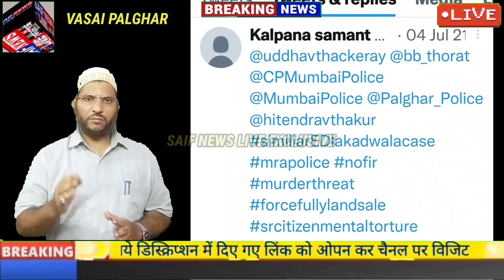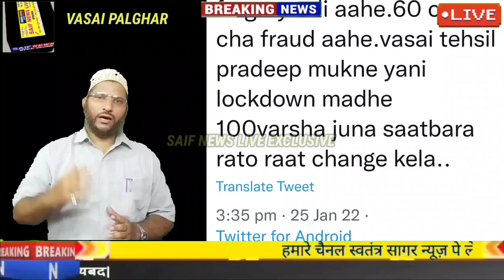भ्रष्टाचारी नायब तहसीलदार प्रदीप मुकणे के एक और करोड़ो रूपये के घोटाले का सबूत आया सामने